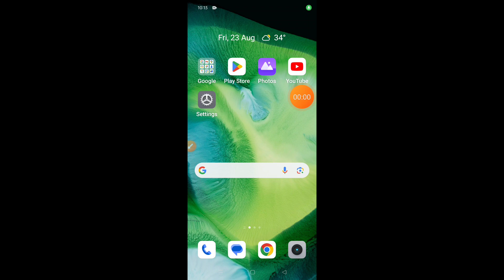How to turn on auto-brightness on Oppo F27 || Oppo F27 me auto brightness kaise on kare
Hello dosto, aaj maine is video me bataya hai ki Oppo F27 me auto brightness kaise on kare, dosto Oppo F27 me auto brightness on karna bahut hi aasan hai. Agar aap bhi janna chahte hain ki Oppo F27 me auto brightness kaise on kare to is video ko pura dekhiyega, thanks friends.

Hello friends, in this video, I've explained how to turn on auto-brightness on Oppo F27. Enabling auto-brightness on Oppo F27 is very easy. If you want to know how to turn on auto-brightness on Oppo F27, be sure to watch this entire video. Thanks, friends.